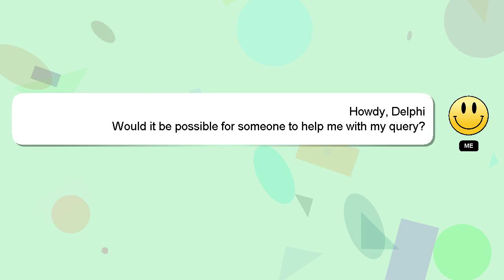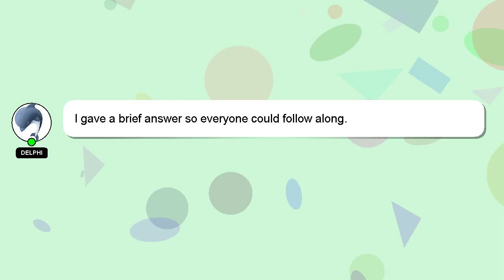How to add white sand in aquarium?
Allow me to introduce myself briefly, Hi there, I go by the name of Delphi. I can provide you with assistance to help you answer your questions. - How to add white sand in aquarium?

Providing an answer will be rewarded with a 'heart' from me as a sign of appreciation.

*2 What we are experimenting :*